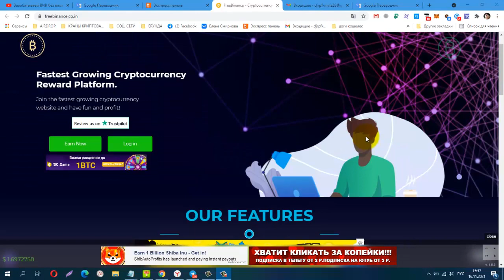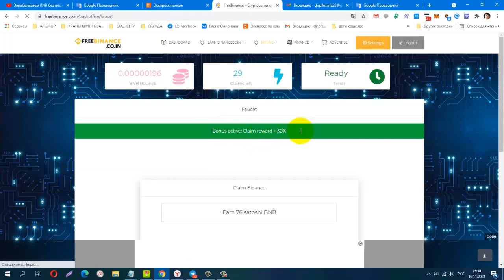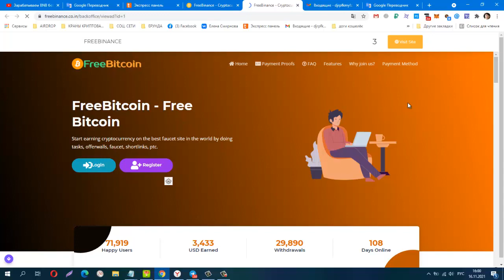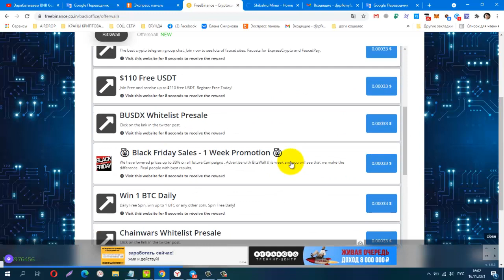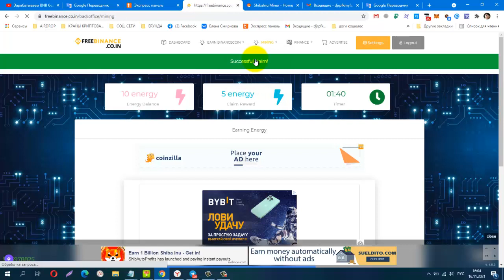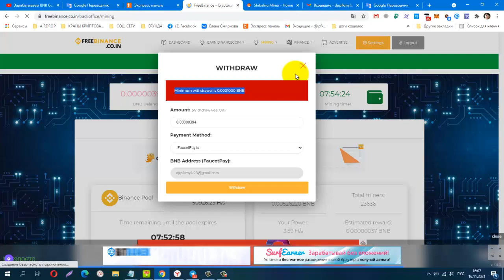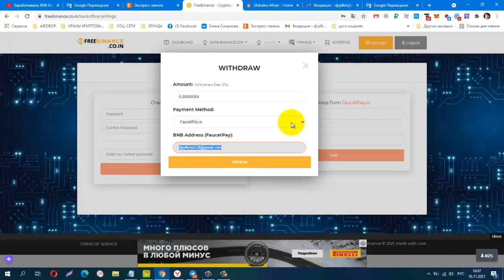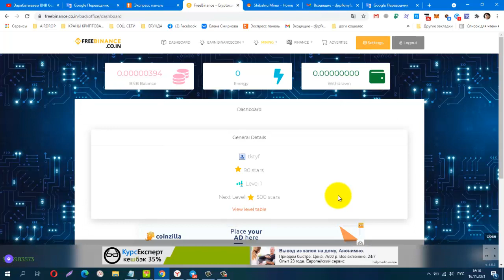БЕЗ ВЛОЖЕНИЙ! Зарабатываем BNB на лучшем BUX, Кране, Майнинге!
Minimum withdrawal is 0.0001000 BNB на FaucetPay
Телеграмм канал, Заработок в Интернете
Материальная помощь
 Буду благодарна за любую помощь
payeer P34908762
Сбер банк
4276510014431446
КОШЕЛЁК payeer.
Perfect Money (Перфект Мани).